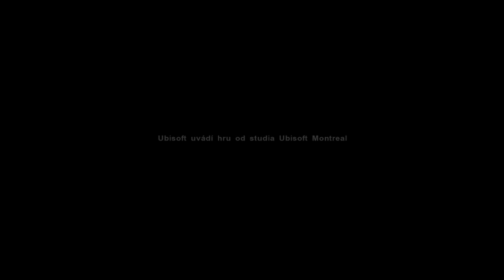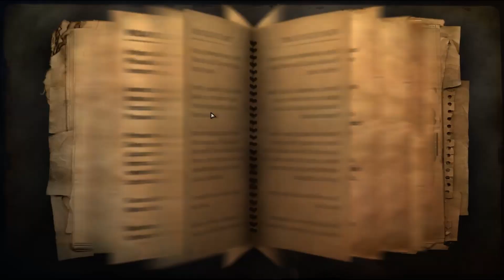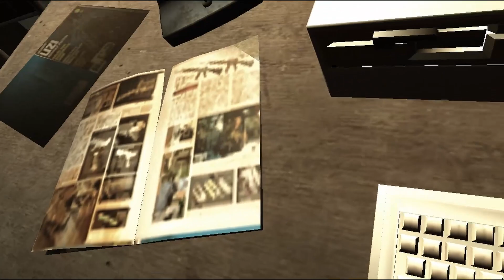FAR CRY 2 , 8. časť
Zachránime ďalšiu kamošku 😁. Nebudem ich používať, ak nemusím 😉. Plníme ďalej hlavné misie a pomáhame domorodcom , ak je taká možnosť. nádherné vodopády tu sú vo hre. I keď v celej hre sú farby o ničom.  po tom čo zachránime ľudí v kostole , stúpne UMELO obtiažnosť , tak aby mol ísť dej ďalej...Zneškodníme skupinku čo rozoštváva domácich proti všetkým cudincom.